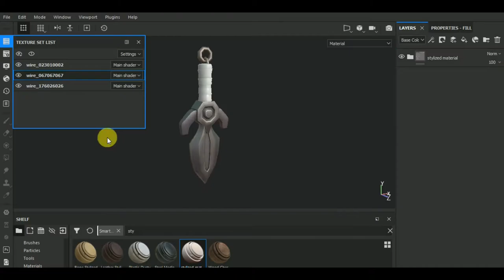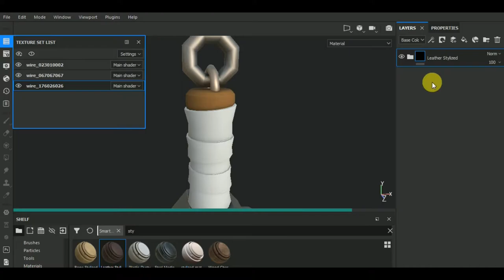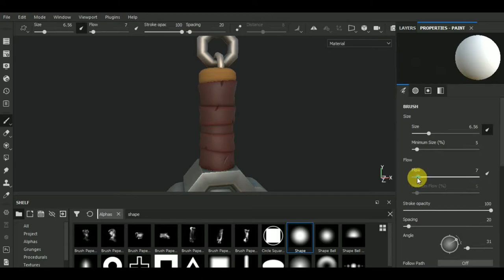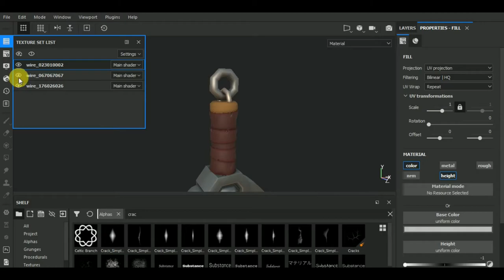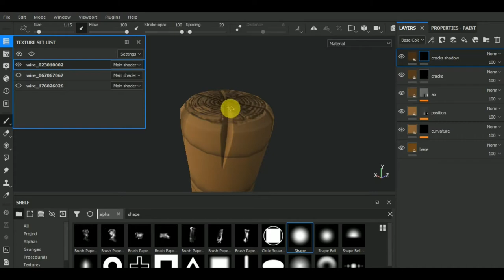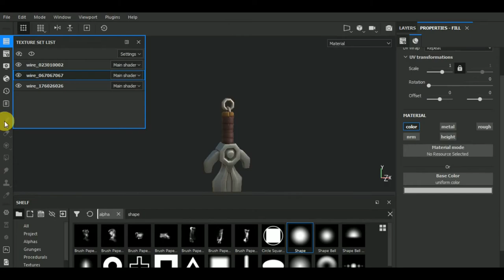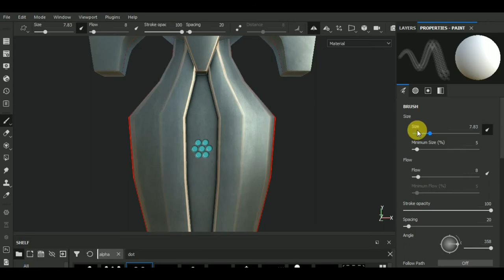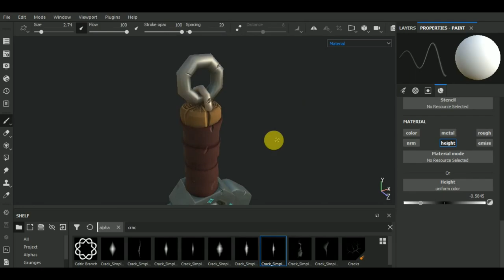Modeling, Unwrap & Texturing Stylized Dagger - Part3 [Texturing]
In this video I show you how to texture a Stylized Dagger  in Substance painter.

You're a Game developer, or you're starting to mess with Unity, or simply are you a big fan of games?And don't want to spend money on high quality assets? You can visit the Unity Asset Store and get these TOP FREE ASSETS Bundles that will make the process of
designing your game more rewarding (and certainly more cost effective).

00:00 End This by Evan King
02:34 The Guardian by Makai Symphony
04:39 Lizardman Raider by Makai Symphony
06:27 Dark Blade by Makai Symphony
08:03 Blizzard Shield by Makai Symphony
10:36 Frozen Sky by Makai Symphony
13:35 Dragon War by Makai Symphony
15:23 Glory by Whitesand